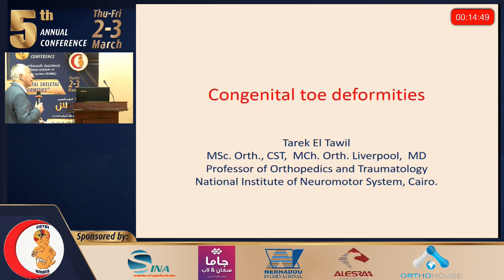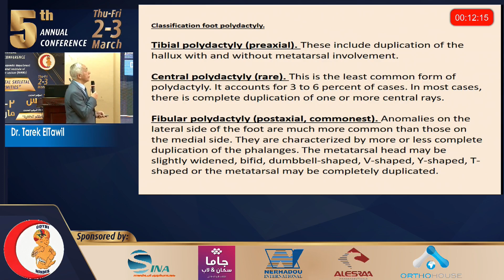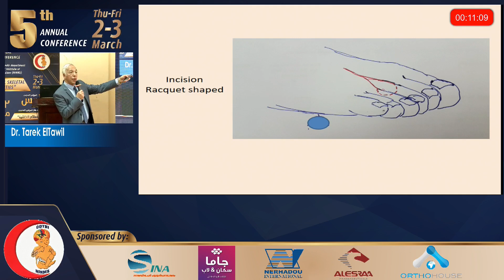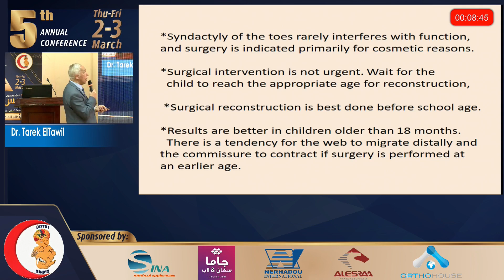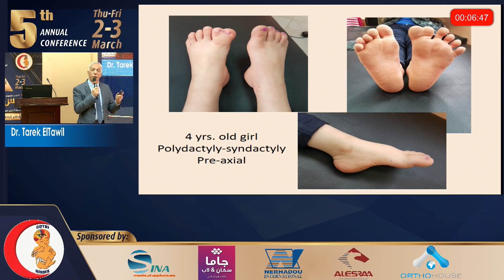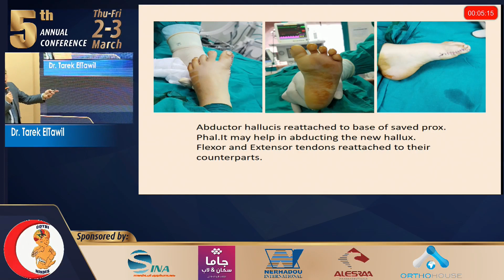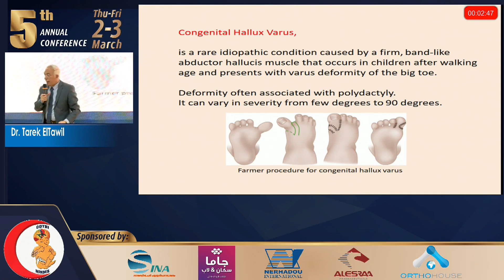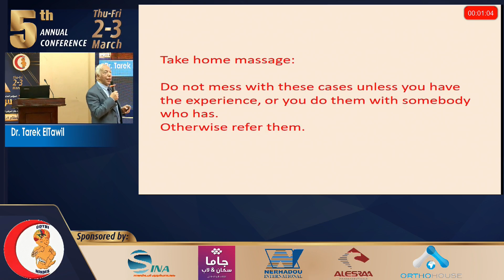Day2 Session 1.5 congenital toe deformitites - Tarek El-Tawil 3/3/2023